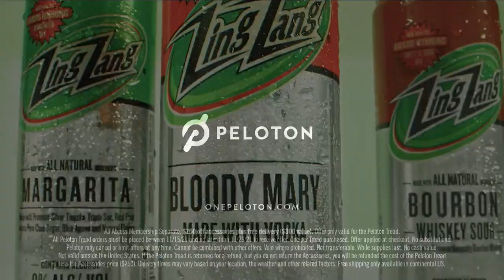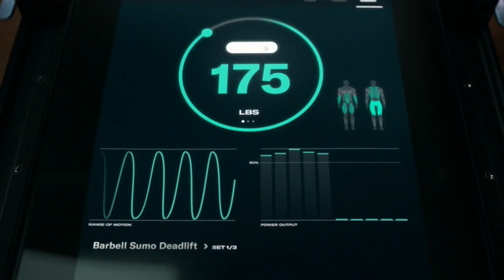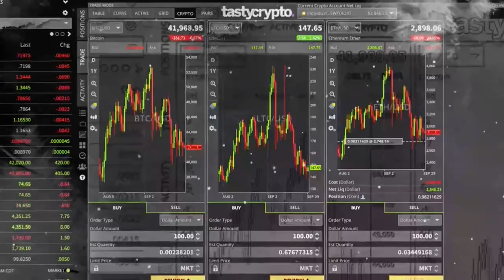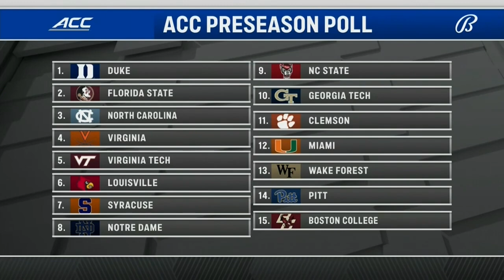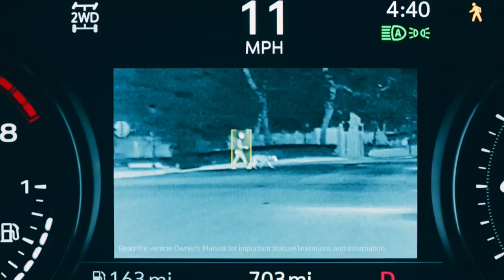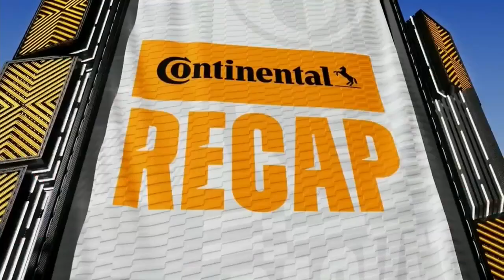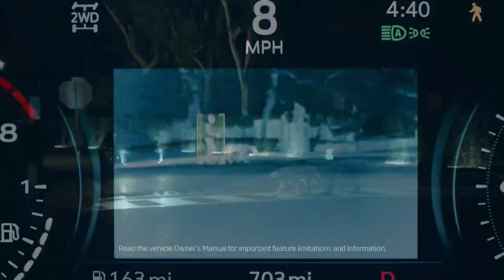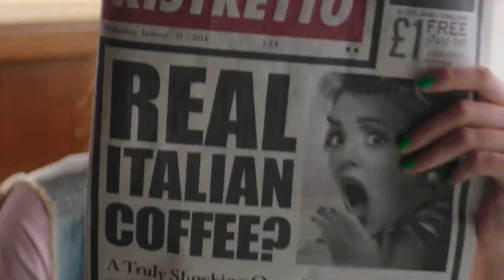Coppin State vs. Virginia Full Game | 2021-22 ACC Men’s Basketball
Virginia took care of Coppin State, winning 68-52 in men’s basketball play.  Jayden Gardner led the Cavs with a 14 point, 12 rebound double-double.  Kihei Clark scored 12, Igor Milicic Jr. 11 and Kadin Shedrick had 10 points and 10 assists in the win.